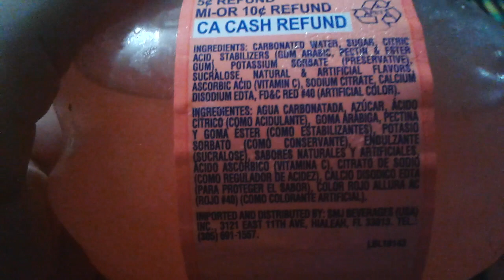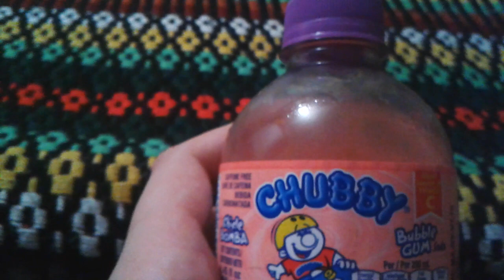Chubby Bubble Gum review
This is my review on Chubby Bubble Gum.